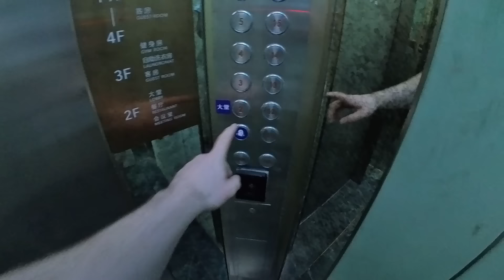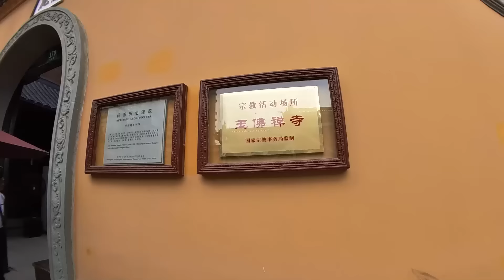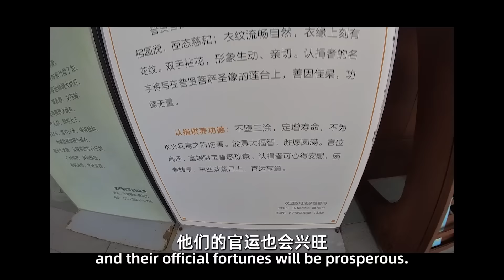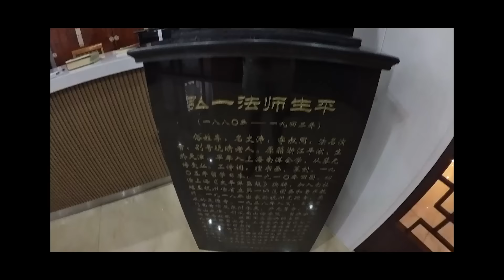Difficulties of visiting China SOLO (&MORE!)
Audio interface: Komplete Audio 2
Microphone: RODE PodMic
Headphones: Audiotechnica M50x
Camera: Sony ZV1